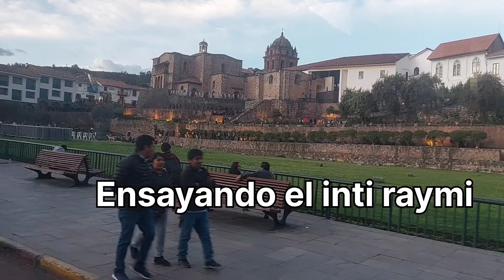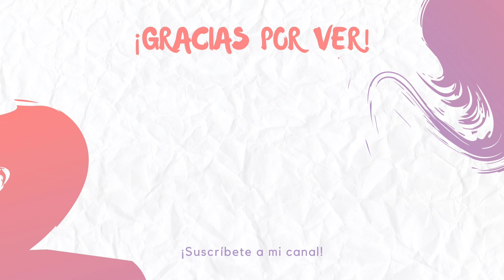Inti Raymi 2023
Hola amigos en este video vamos a ver como empieza inti raymi para el 2023 en cusco peru.